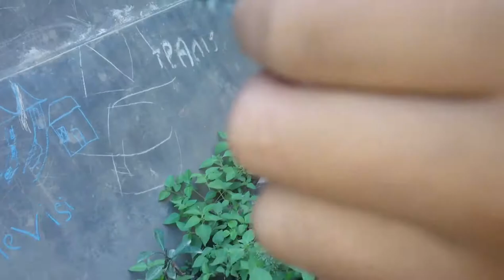Cara membuat pancing di desa kerik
Ada pancing dan tidak ada setoper
Dan ada mata pancing dan ada timbel dan ada Kamba nya